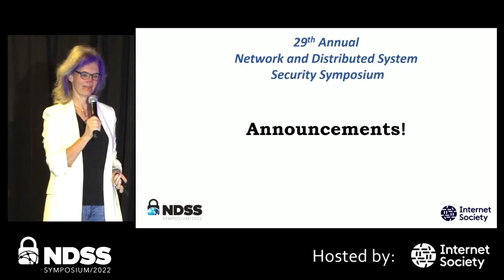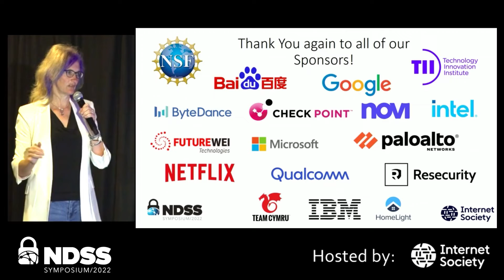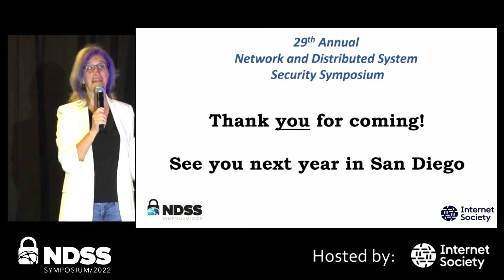NDSS 2022 Announcements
PLENARY SESSION 05 Announcements

Network and Distributed System Security (NDSS) Symposium 2022, 24 – 28 April, 2022   Catamaran Resort Hotel & Spa, San Diego, California, and online.